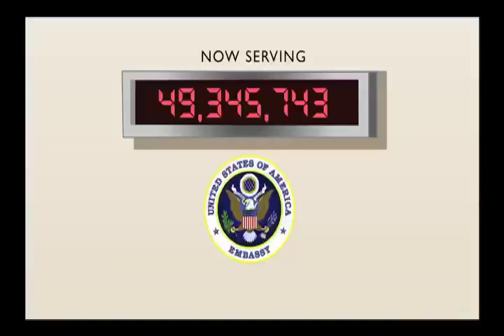Cabbie Chronicles - JAMAICA 50 Independence Special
Cabbie Chronicles celebrates Jamaica's 50th year of Independence - Share the link but PLEASE do not copy. Let's see how many Jamaicans, yaad an' in farin, will see this episode. Big Up All Jamaicans!!